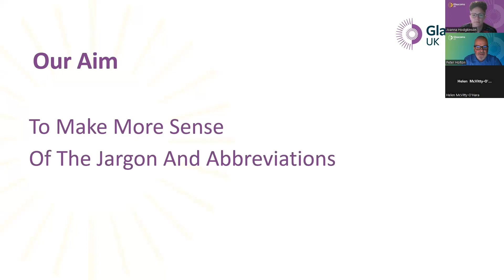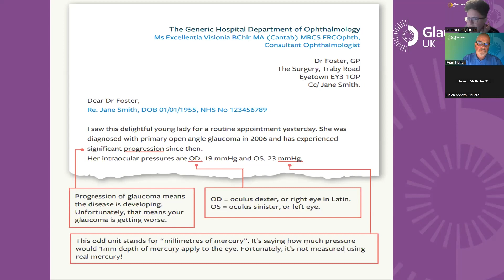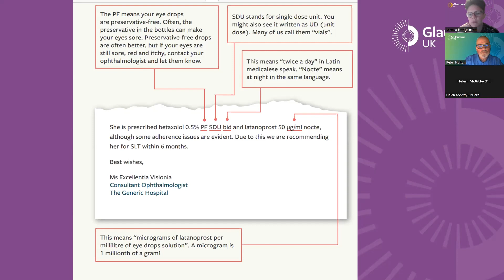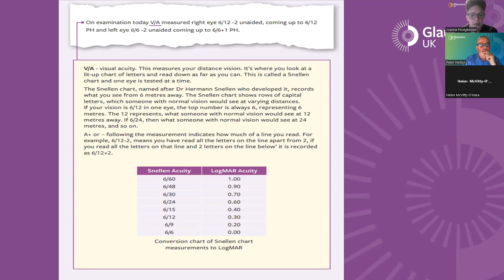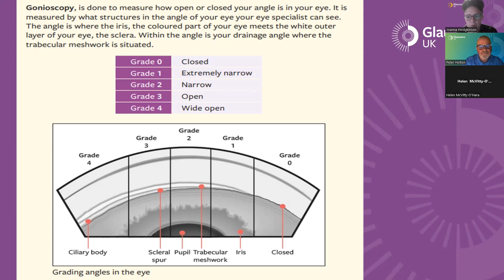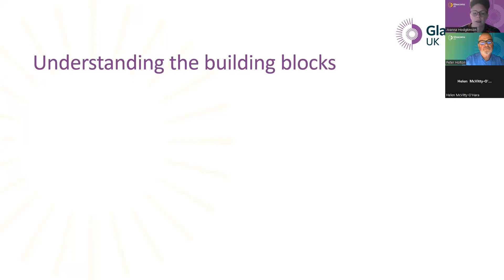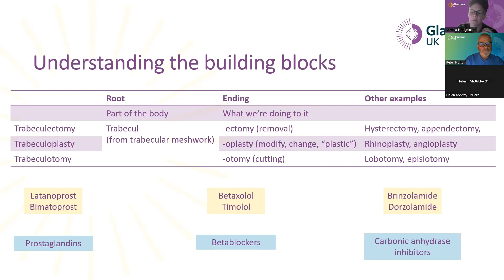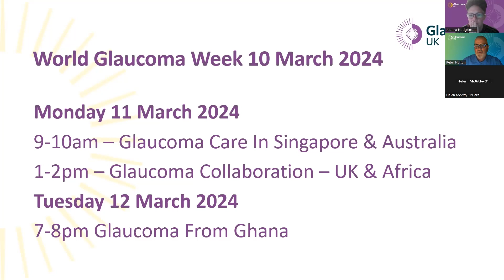Glaucoma support group: Glaucoma jargon busting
Our digital glaucoma support groups allow you to attend and have your questions answered from the comfort of your own home.

This session ran through many of the common jargon and abbreviations that are used in letters sent from consultants and GPs.

You can view and register for our upcoming digital glaucoma support groups